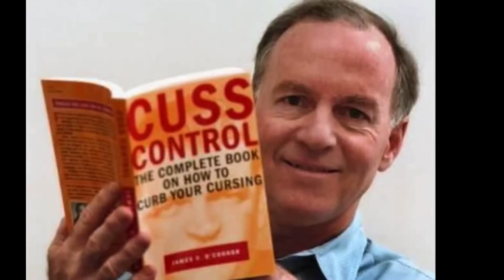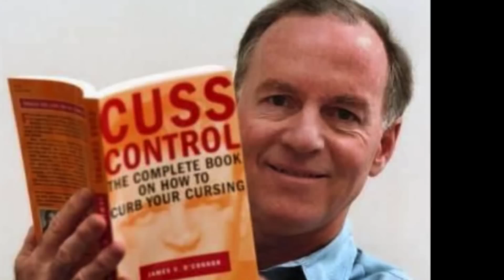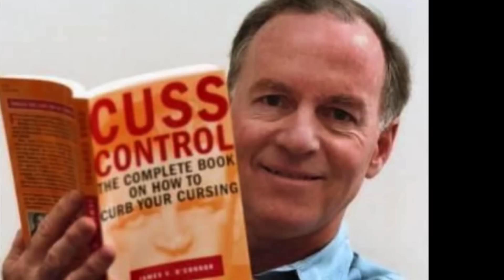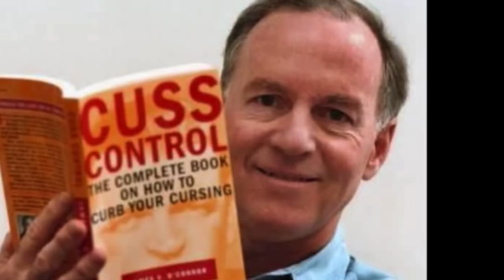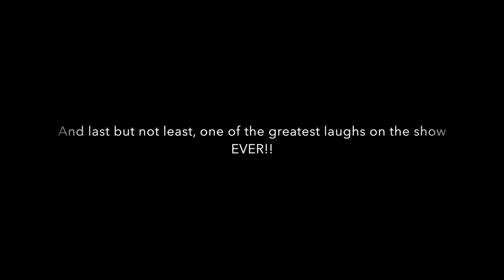Opie & Anthony: Jim Norton Laugh Compilation 10: A Few Classic Gassers And Some New Knee Slappers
Seeing as this is the 10th Laugh Compilation of our favorite lil' Jimmy Norton, I put together some of the best laughs from our favorite silly goose Jim. Along with some new chuckles of course.